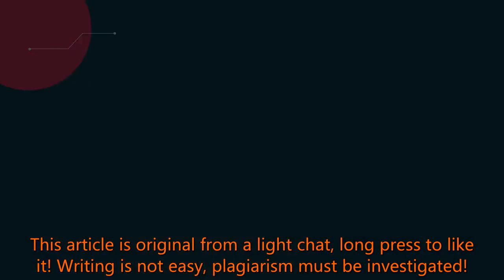Xiao Zhan Shen will speak for you! You can win without a show! Maybe it's just a matter of cou...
Celebrity News Today 247 2021/07/01 : Xiao Zhan Shen will speak for you! You can win without a show! Maybe it's just a matter of course!
 Xiao Zhan Shen will speak for you! You can win without a show! Maybe it's just a matter of course!  Text: Light chatting Wedge: The beauty of the sunrise comes from being free from the deepest darkness.  The immature new shoots, buried deep in the soil, survived the long cold winter, and then became vigorous.  There is a saying: There is no way to reach a t